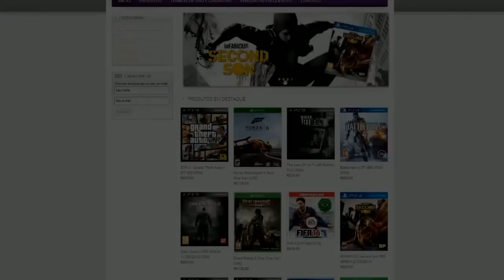SUBNAUTICA - CRIATURAS DO MAR - GAMEPLAY #3